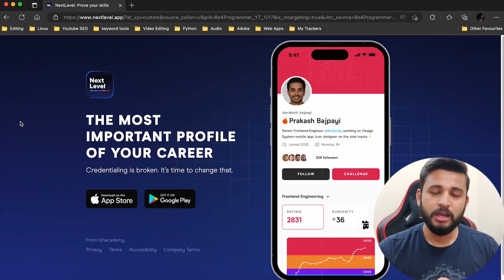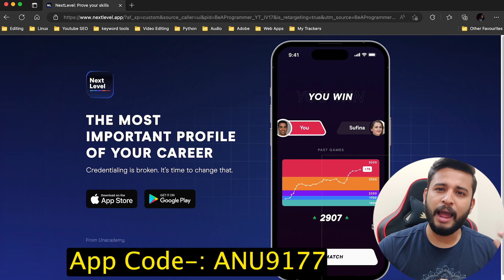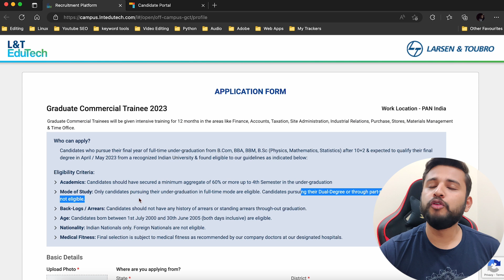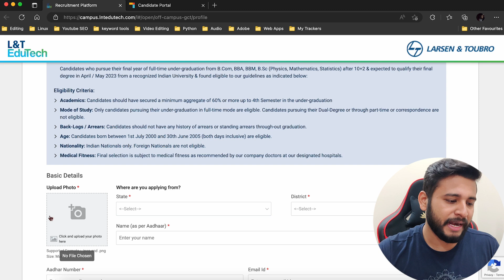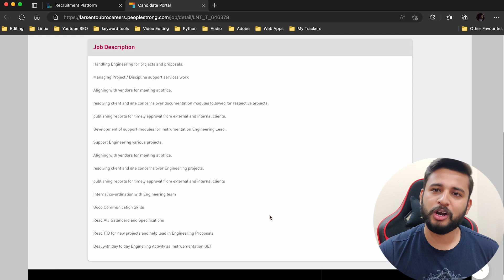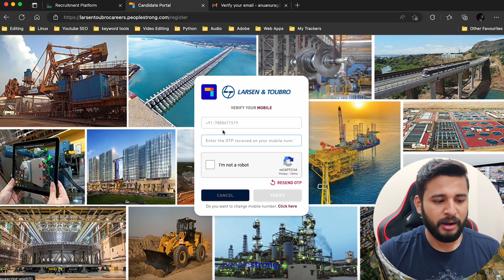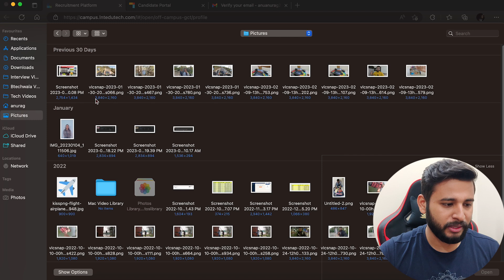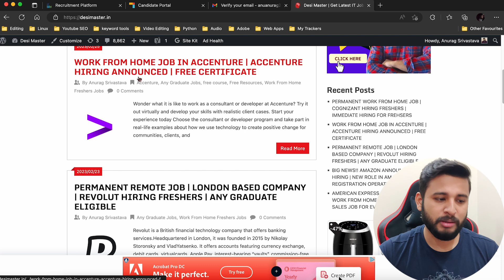WORK FROM HOME JOB FROM L&T | L&T ANNOUNCED HIRING | L&T NON TECH and TECH ROLE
00:00 Intro
01:20 NextLevel
02:40 L&T 2 Job Opportunity
03:30 Role 1
05:25 Role 2
06:55 Apply Process
09:10 Comment down watched till end